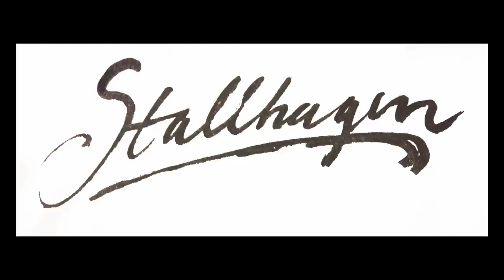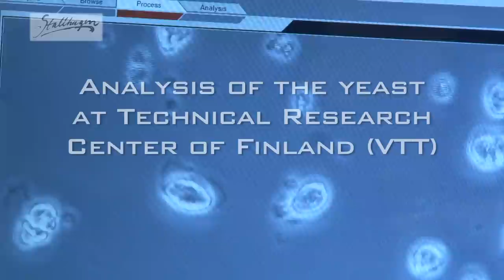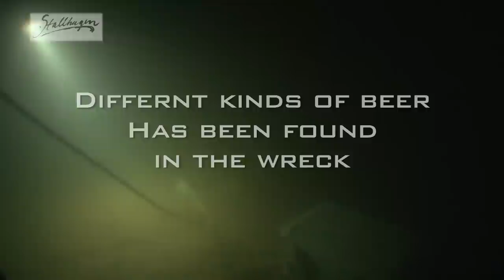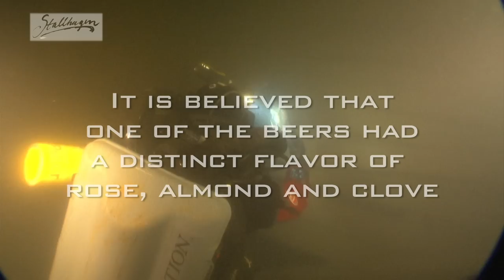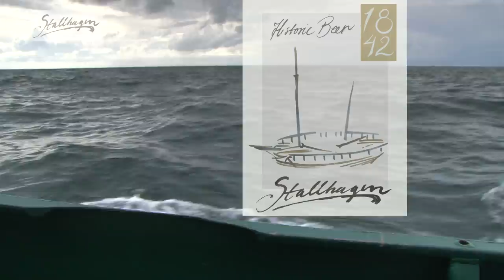The discovery of Stallhagen Historic Beer - "The shipwreck beer" - long